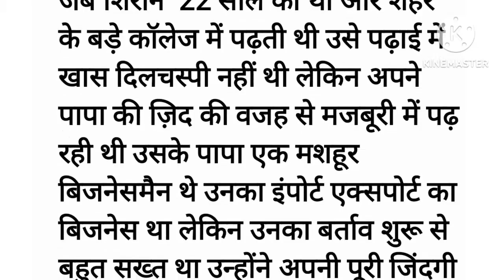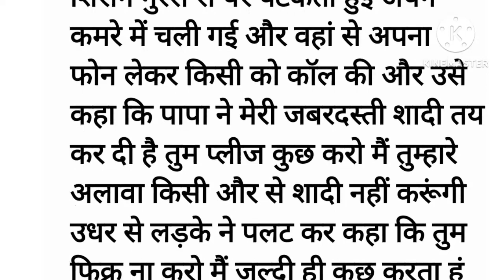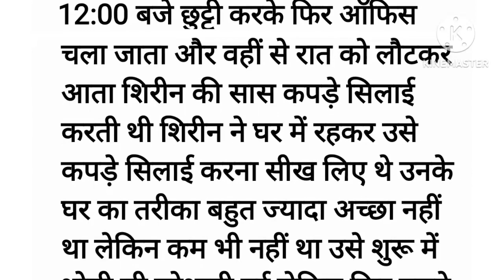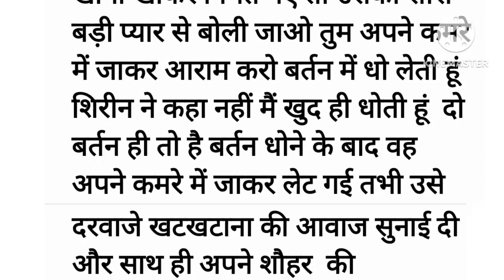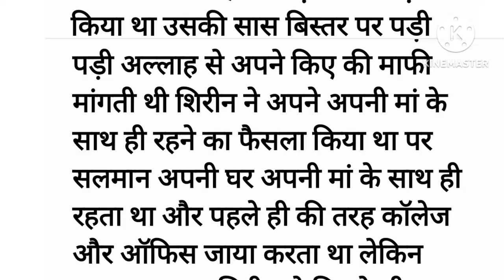suvichar | emotional heart touching story | lessonable motivational hindi kahaniyan| FR hindi story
motivational story of kahaniya Sacchi Kahani, Welcome to our channel FR hindi story, where we bring you a diverse collection of Hindi stories, including Prerak Kahaniya, Manohar Kahaniyan, motivational stories, hindikahani, hindi kahaniyan, bedtime story, heart touching story, hindi quotes, parivarik kahaniyan, emotional story, shikshaprad kahani, stories in hindi, story in hindi, rochak kahaniyan, life story, romantic story, romantic kahani, hindi moral story and inspirational stories. Our stories are carefully selected to offer you the very best in storytelling are designed to entertain, educate, you all. Our collection of Hindi stories covers a wide range of topics, including love, friendship, family, and personal topics, including love, friendship, family, and personal growth. We believe that a good story can offer valuable life lessons, and ou selection of moral stories, moral story in hindi, story time, fairy tales, sacchi kahaniyan, sacchi kahani, Sad story, emotional stories in hindi and lessonable stories type stories are designed to do just that. In addition to our Hindi stories, we also offer a range of Suvichar and inspirational quotes to help you stay motivated throughout the day. please subscribe to my channel and LIKE, SHARE,